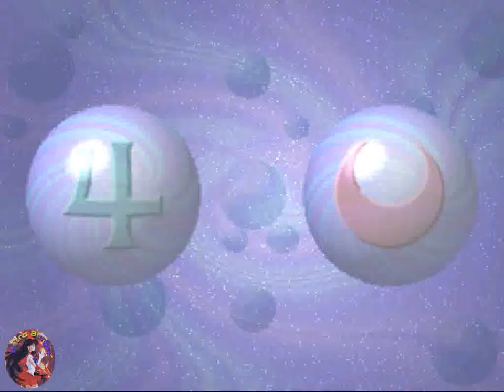Sailor Moon S - 3DO Sailor Jupiter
Przez zapomnienie nie graliśmy jeszcze naszą kochaną czarodziejką z jowisza więc dziś na konsoli Panasonic 3DO Sailor Jupiter